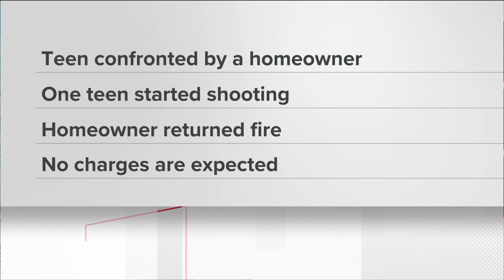Teen shot in head while allegedly breaking into cars: South Fulton Police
A 16-year-old is critically hurt after being shot in the head while allegedly breaking into cars Saturday night, according to South Fulton Police. Authorities responded at 11:30 p.m. to the Magnolia Walk subdivision.

11Alive is Where Atlanta Speaks. We believe that news shouldn’t be a one-way conversation, but a dialogue with you. Join in, share your thoughts and connect with new perspectives.